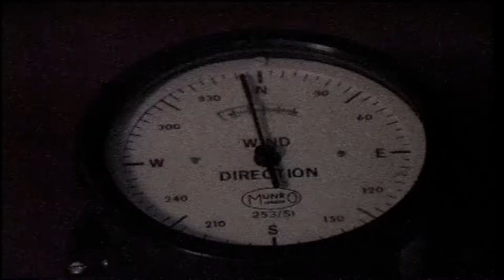The Making of SEARCHING FOR TOM CURREN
A TSJ-exclusive behind the scenes edit. It features unseen clips from the cutting room floor, plus an interview with Curren and Nalu.TV’s Derek Hoffmann—who was part of the original film crew—discussing the making of the film and their memories of being on the road, shooting with Miller, and documenting the rest of the crew from The Search.